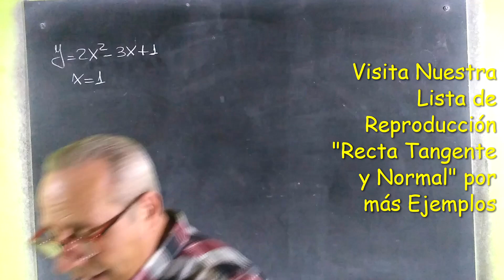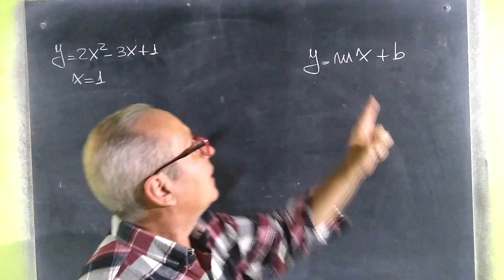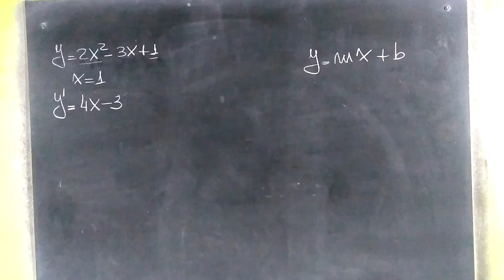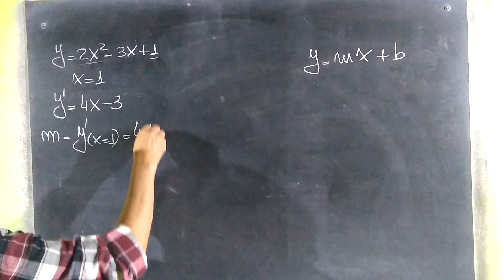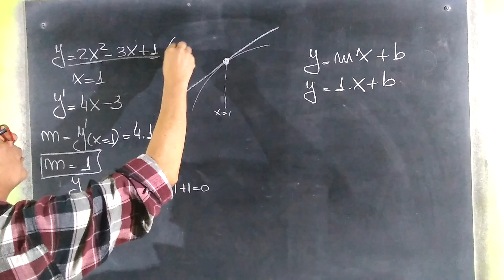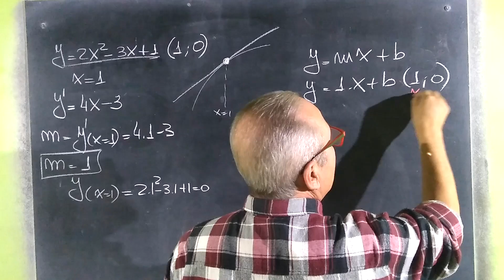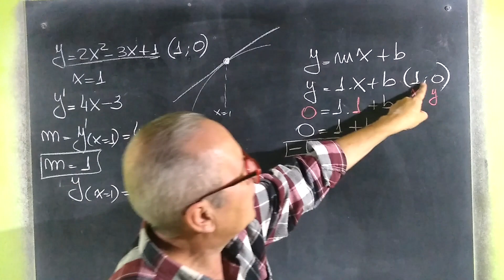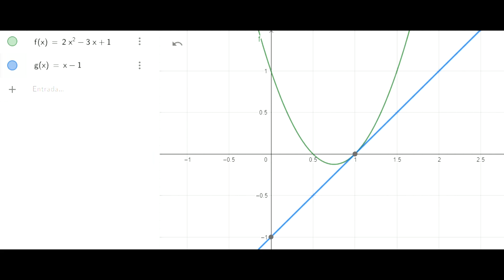Ecuación de la Recta Tangente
Recta Tangente@RicardoJara277